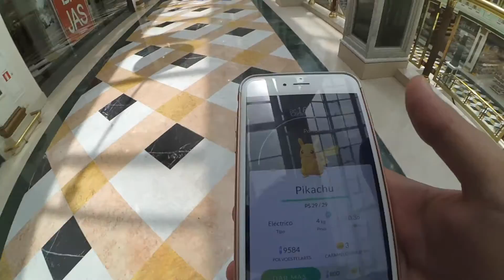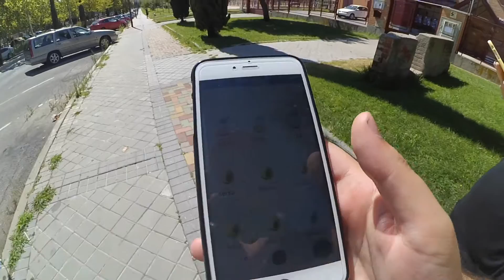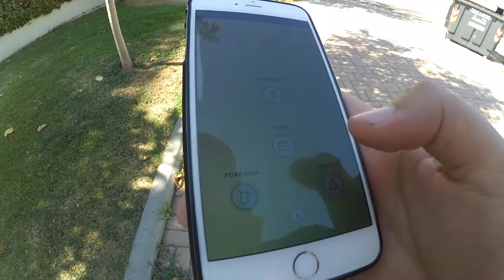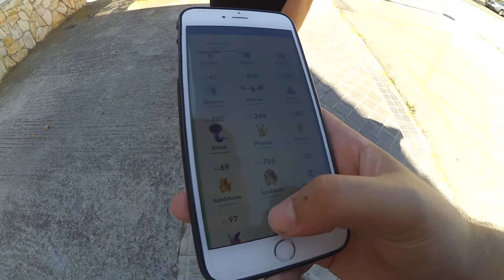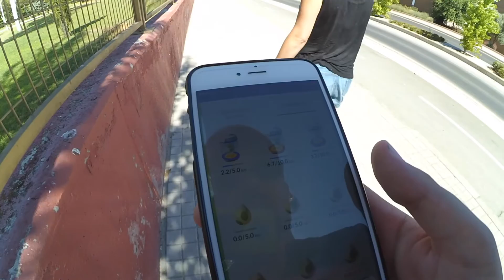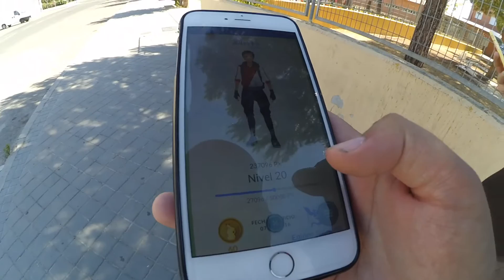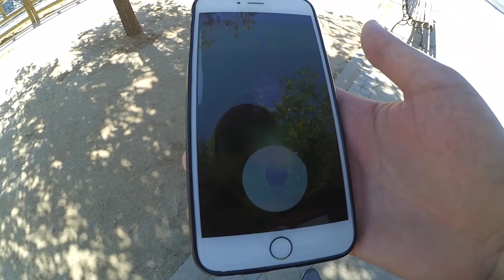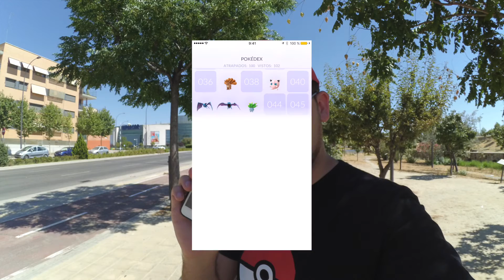Pokémon GO Gameplay Español | Día de ¿Buena Suerte? ¡Capturando a Pikachu!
Nuevo capítulo del Gameplay de 'Pokémon GO' donde, por fín... ¡CAPTURO A PIKACHU!

NUESTRAS LISTAS